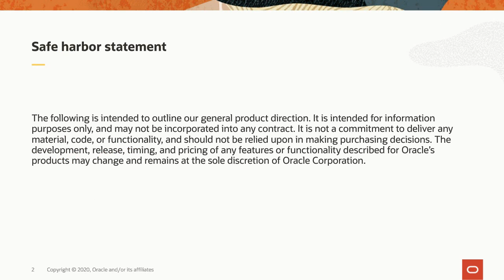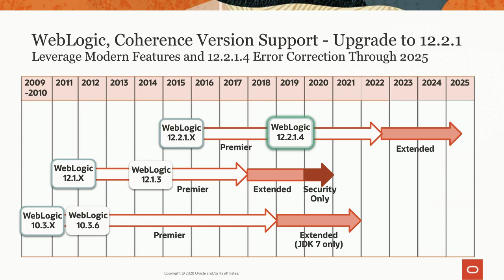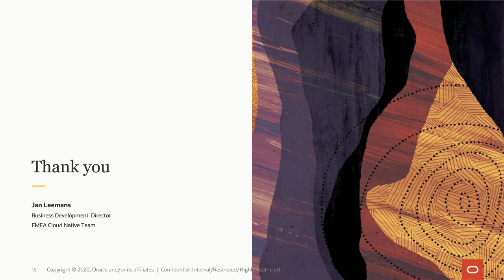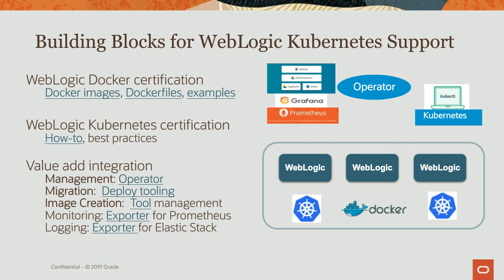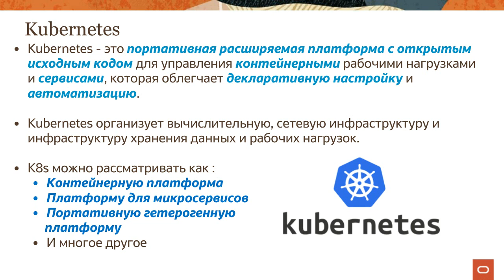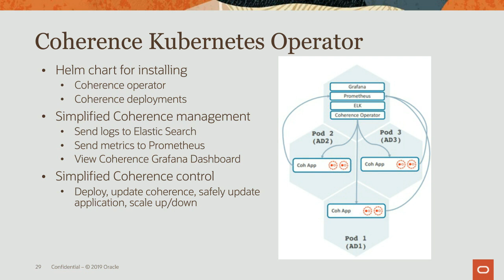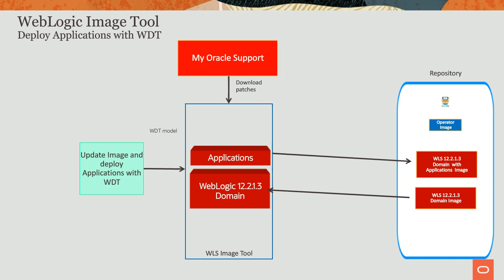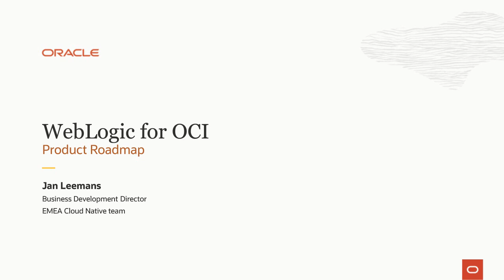WebLogic Server Roadmap | Java Development in Docker Containers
WebLogic Roadmap and what is possible ways for migrating JEE Application to Cloud. Managing WebLogic Cluster in Kubernetes and extending their functionality with Helidon - Oracle framework for Microservices. Collaboration with Cloud resources.

Agenda:

Part I. Weblogic for OCI. Product roadmap. JAN LEEMANS Business Development Director:
1:32  Intro.
10:50 Weblogic Server, Coherence Versions and Roadmap.

Part II. Modern Java Development with Containerized Apps on Weblogic. RUSLAN ILIN Cloud Development Expert:
26:34 Intro.
33:07 Weblogic, Coherence and Cloud Native Trends
40:37 Running Weblogic on Cloud: possible migration ways.
42:45 Weblogic Server on Docker.
51:27 Container Engine for Kubernetes - OKE.
1:02:10 Migrating to Kubernetes in the Cloud.
1:04:36 Weblogic Deploy Tooling for Automatic Deployments.
1:10:10 Weblogic Image Tool for Docker Images. Such use cases as Patching, App Deployments, create and update Weblogic Domains.
1:14:02 CI/CD with Weblogic.
1:17:54 Helidon. Java Framework for Microservices.
1:19:59 Weblogic, Coherence, Helidon on GraalVM.